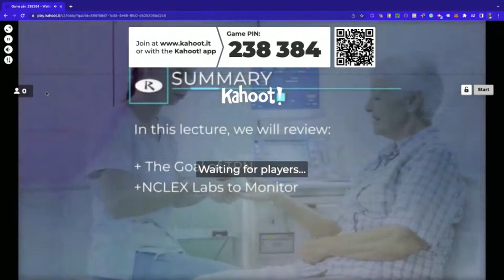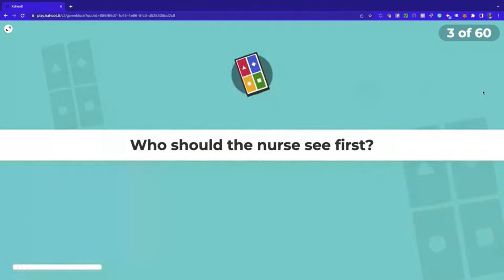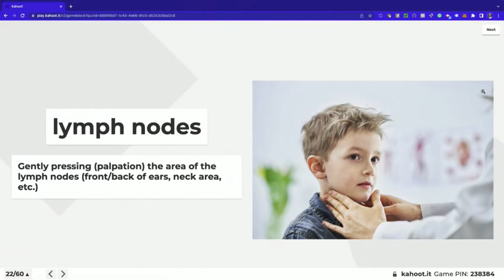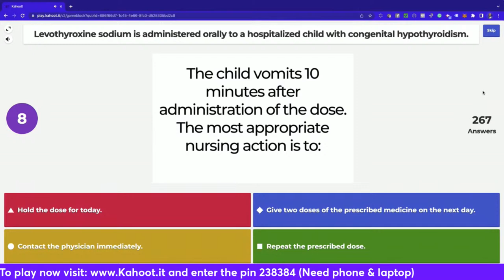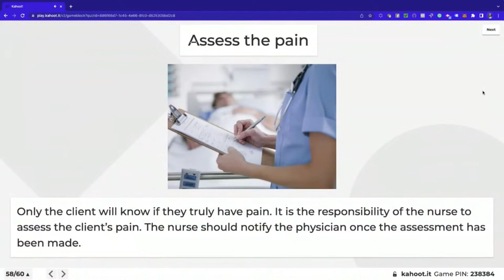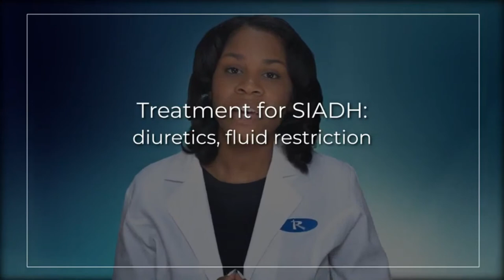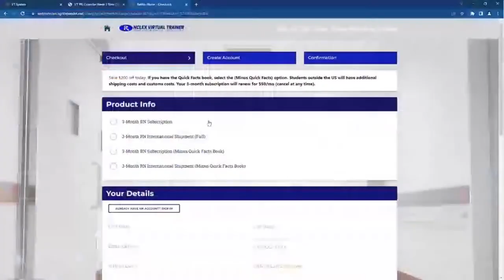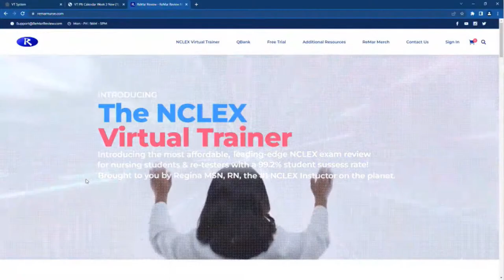NCLEX GAME NIGHT - Cash Prizes for Challenging Questions & Lots of Fun!